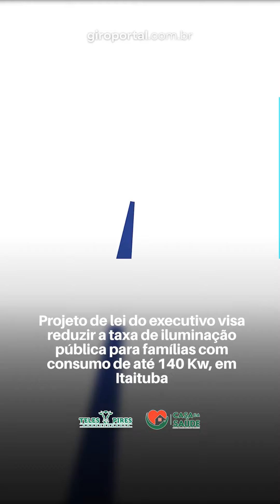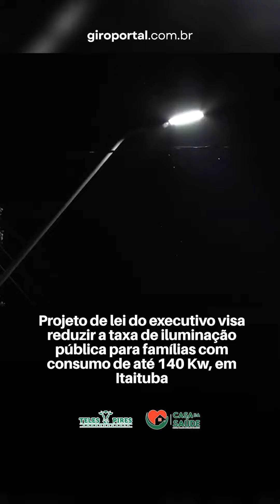Projeto de lei do executivo visa reduzir a taxa de iluminação pública para famílias, em Itaituba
Vereador Dirceu Biolchi propõe emenda ao projeto com diminuição de 30% da taxa de iluminação para beneficiar toda a população do município. Proposta foi apresentada nesta quinta-feira (28), durante a última sessão do ano da Câmara Municipal.